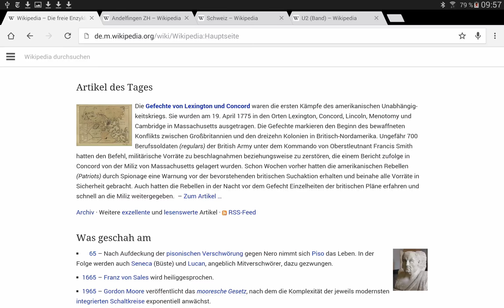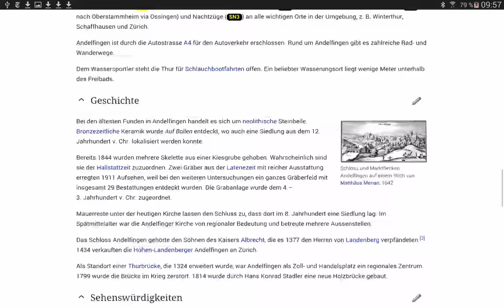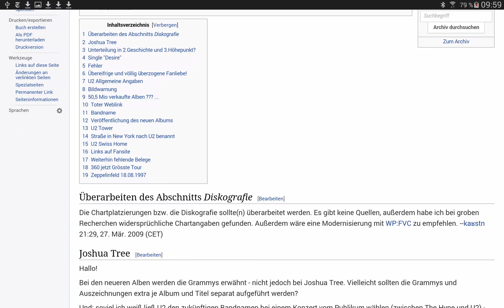Wikipedia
Erklärung des Grundprinzips von Wikipedia udn Tipps und Tricks